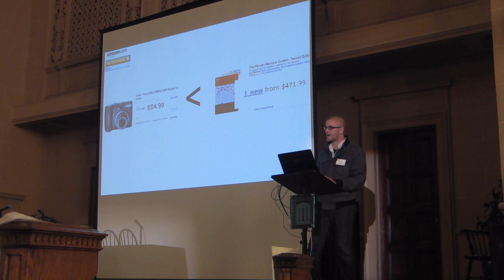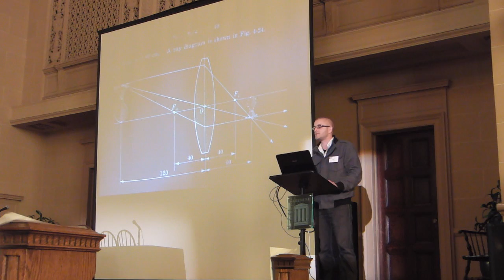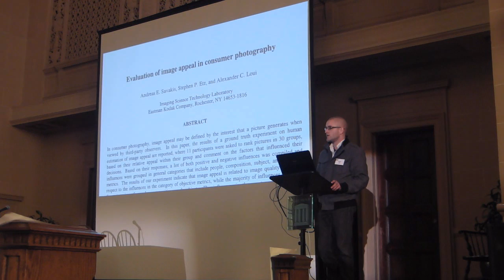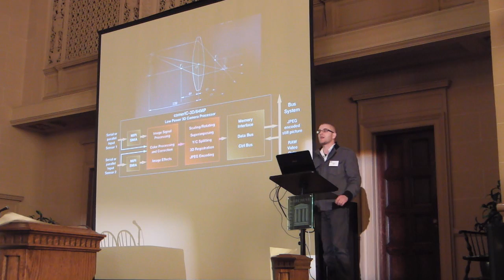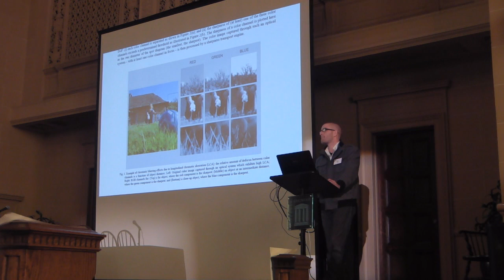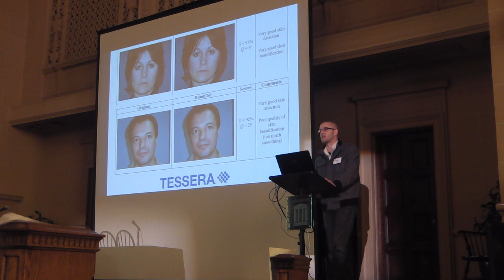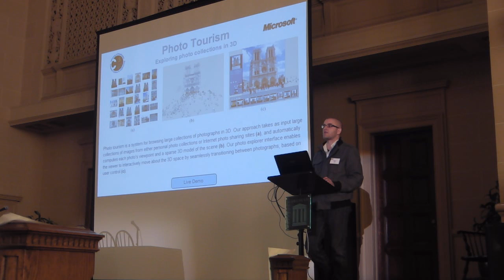Greenest Grass and Bluest Skies: Daniel Reetz @ PDA2011